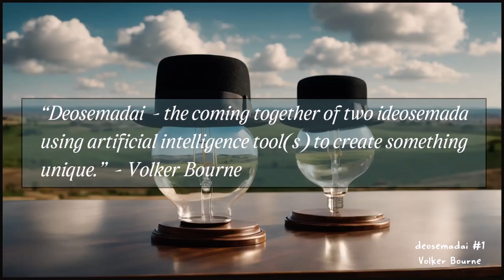Deosemadai #1 to #5 by Volker Bourne - A Mimicalism -Polyonom Production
Deosemadai - the coming together of two ideosemada using artificial intelligence tool(s) to create something unique.

Ideosemada - the seed of an idea.